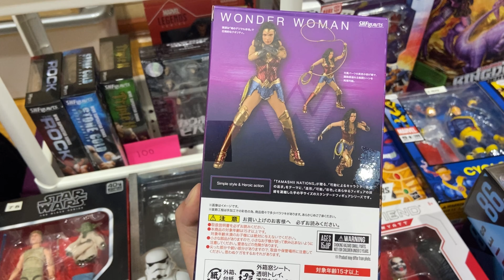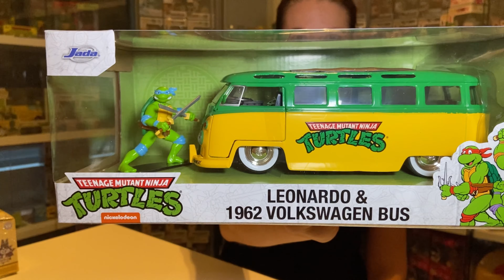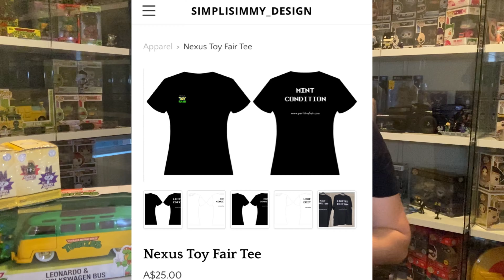April Nexus Toy Fair - TMNT, Hanna Barbara & Looney Tunes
G’day Guys.. Today’s episode is a showcase of the awesome Nexus Toy Fair event held on 17th April 2021. Heaps of great collectables and toys were on display with record crowds in attendance.